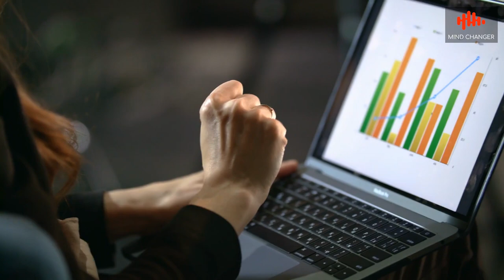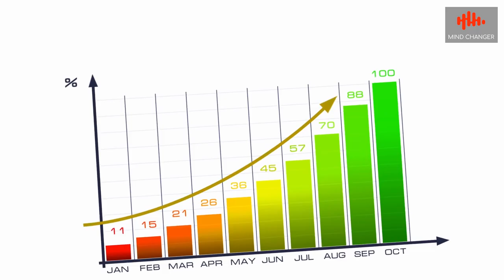Sales Ki 32 New Techniques | Javed Chaudhry | SX1U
To know more about it keep watching the video.